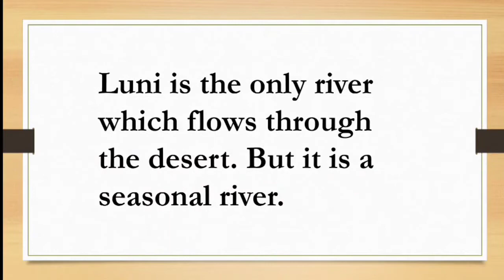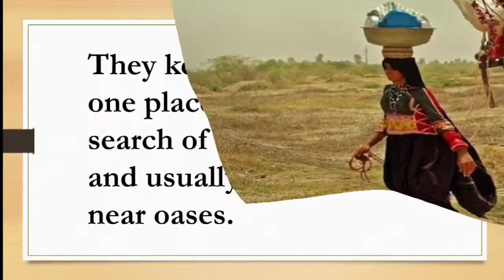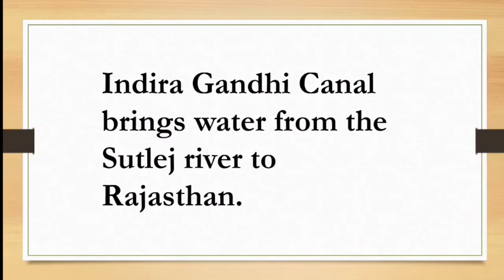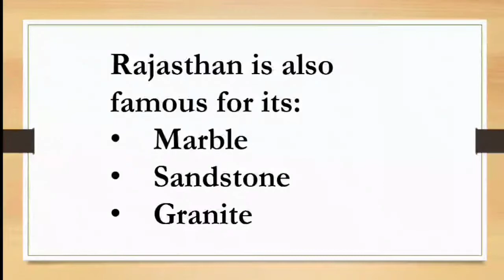4th - Social Science - 08.08.2020 - The Great Indian Desert (part-3)